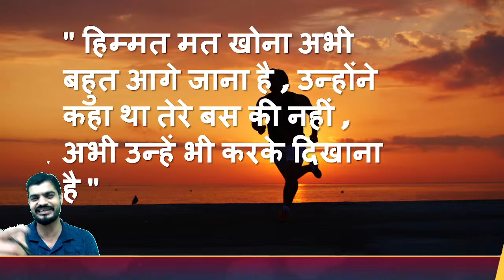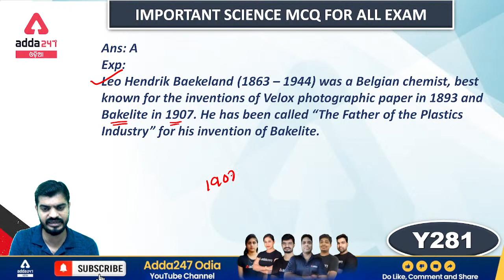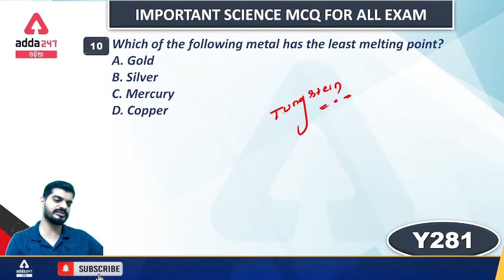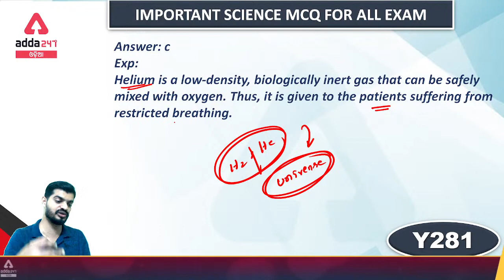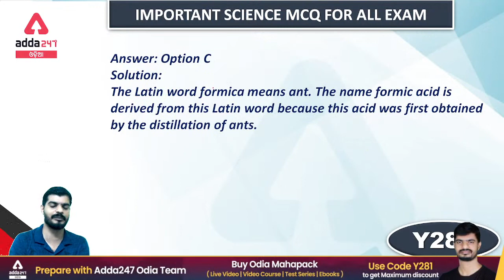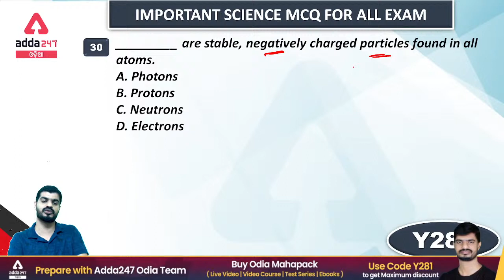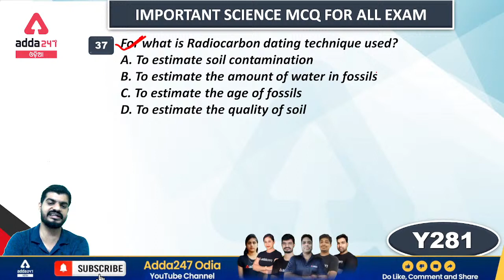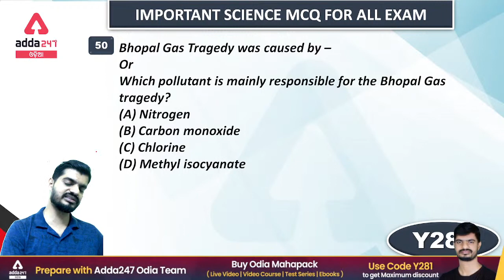General Science For All Competitive Exams In Odia | [ Important MCQ ] | Day 16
In this video, we will study General Science For All Competitive Exams In Odia. We will completely discuss General Science Important MCQ For All Competitive Exams In Odia.

To completely understand General Science For All Competitive Exams, General Science MCQ For All Competitive Exams, watch this video till the end.

Get PDF: -

Odisha District Court Group -C Crash Course Batch | Odia Live Classes
JOIN CRASH COURSE FOR ODISHA HIGH COURT ASO MAINS EXAM 2021(DESCRIPTIVE PAPER)